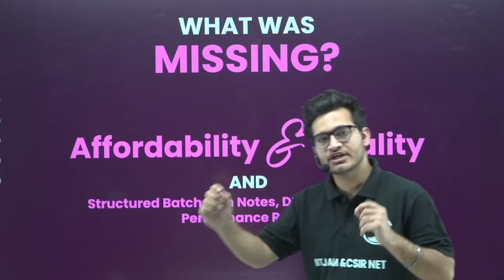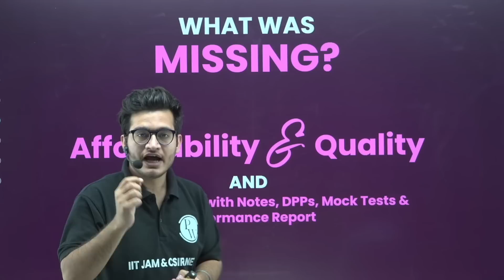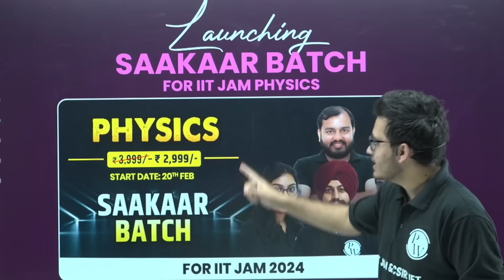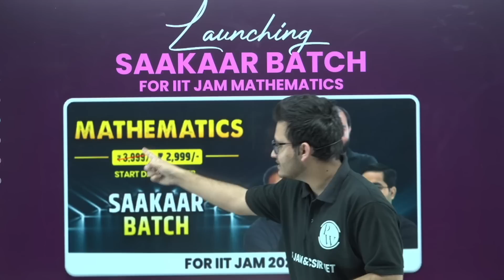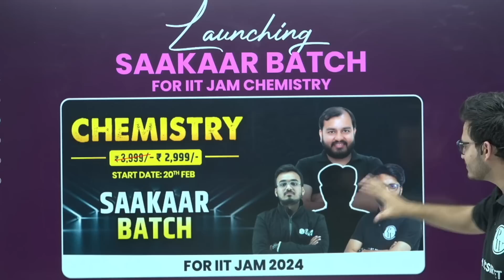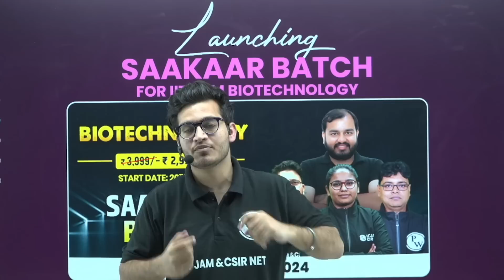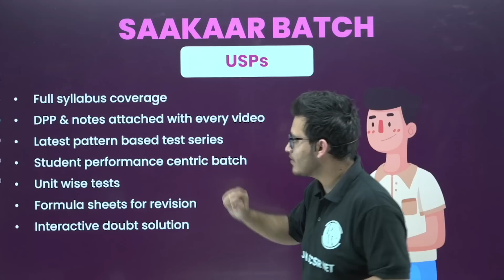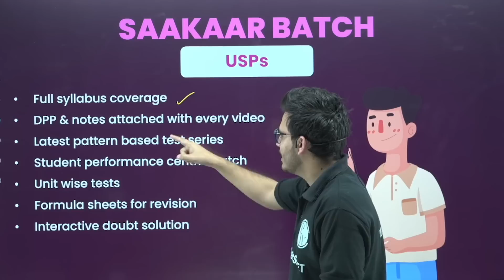Launching SAAKAAR Batch For IITJAM 2024 | Most Awaited Batch Launch For IITJAM 2024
💪PW is here for your IIT JAM Preparation💪

To know more about IIT JAM batches click on the link given below -

📌📌Batch Offerings:

- A Detailed and Comprehensive Course designed for IIT JAM 2024  Aspirants.
- PDF Notes
- DPP PDFs